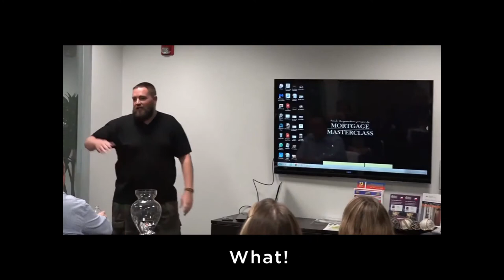Jeremy Forcier on Being a Leader | Mortgage Living Legends Summit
Jeremy Forcier with CrossCountry Mortgage joined us live at the Mortgage Living Legends Summit in April 2020. Watch this 22 minutes to hear Jeremy Forcier's recommendations to loan officers.